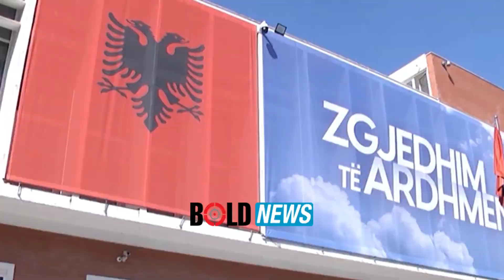Berisha: Alibeaj s’ka tagër për të mbledhur grupin, marrim pjesë në mbledhjen e PPE